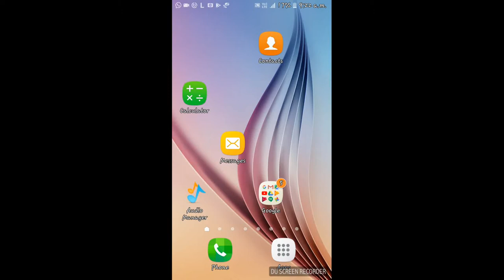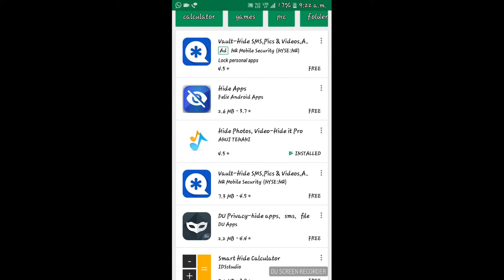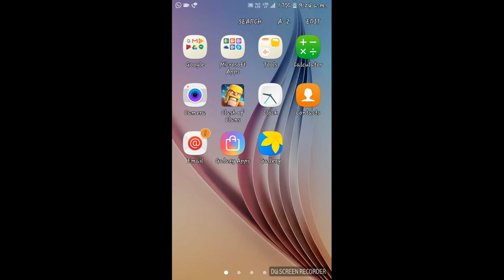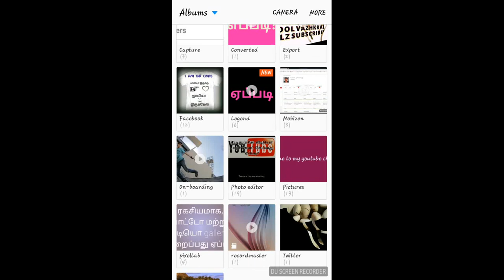how to hide picture and videos photo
how to hide picture and videos photo videovai maraippathu yeppadi tamil language